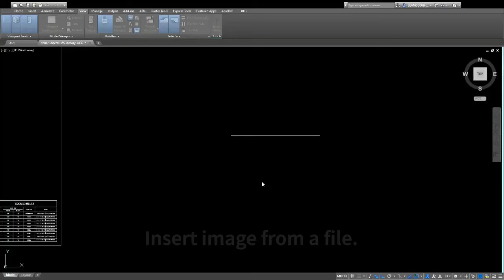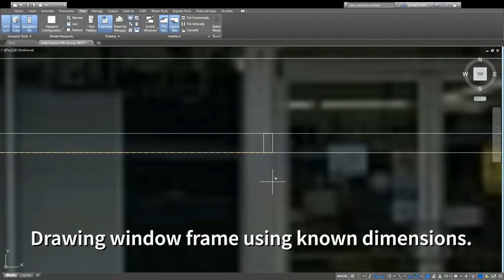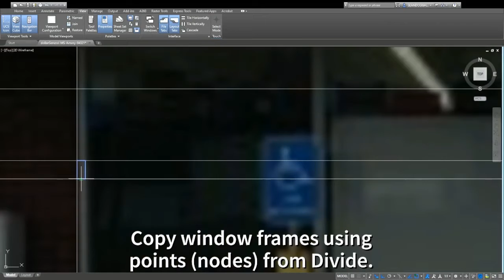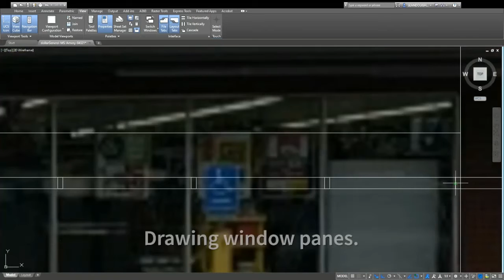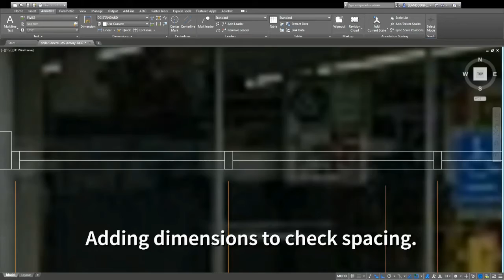March 25, 2020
CAD drawing from photos (raster) when you are missing dimensions. This works best from straight-on photos.

Is it accurate? Well, better than guessing...

I apologize for the shaky; unfortunately, I have nerve damage in my arm.